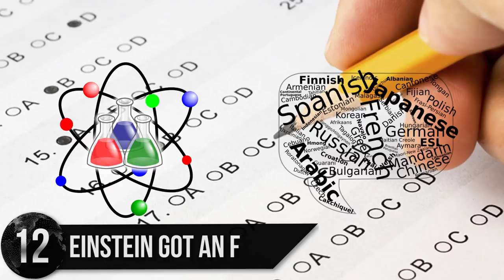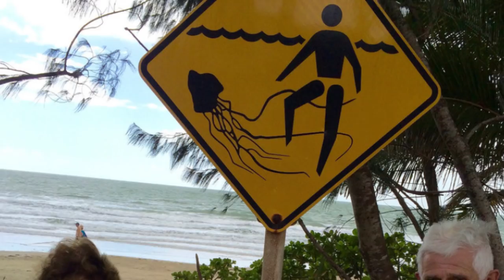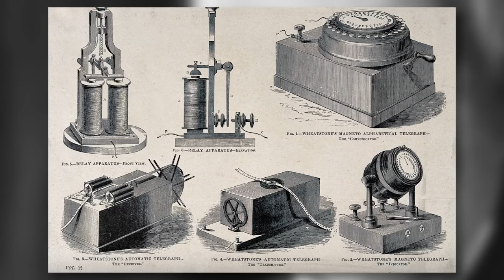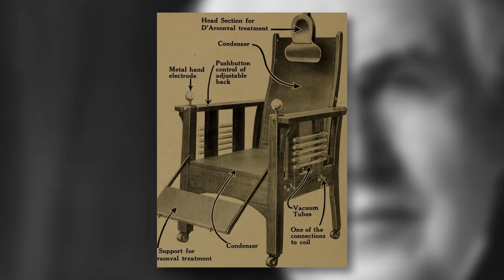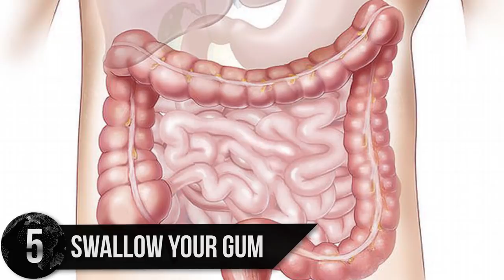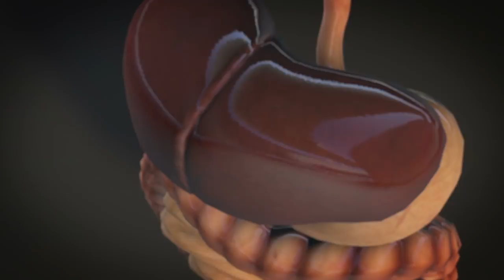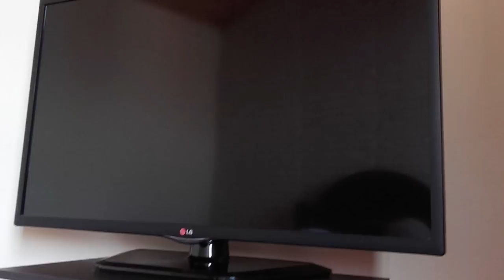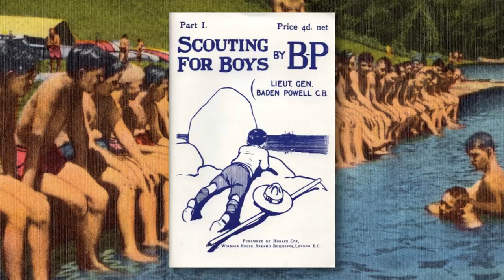13 LIES You Still Believe!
From swallowing gum to peeing on jellyfish stings here are crazy old wives tales and false-facts that are still treated as the truth

#13. “10 Percent”- The Lie: We only use ten percent of our brains. The Truth:  The could not be farther from the truth as neurologists have proven that throughout a day people use close to (if not) the full 100% of their brain capacity. The myth seems to originate from a book by philosopher and psychologist William James called The Energies of Man which was published in 1907. In the book, William James wrote: “We are making use of only a small part of our possible mental and physical resources”. This idea over time via the telephone game developed into the 10% lie. While Mr. James’ idea might be a good philosophical motivator for self-improvement, we can agree that 1907 wasn’t the peak of neurological science.

#12. “Einstein Got an F”- The Lie: Einstein flunked math. The Truth: Einstein was actually a math prodigy who mastered differential and integral math before he turned fifteen despite not starting school until he was 6 years old. This myth may come from the fact that Einstein failed the entrance exam for Zurich Polytechnic Institute but this was due him failing the natural science and language portions of the test. To his credit, the exam was in French (which he hadn’t yet mastered), he was only 16, and he was later admitted to the Institute, which he graduated from.

#11. “Pee Remedy”-The Lie: If you are stung by a jellyfish someone should urinate on the wound. The Truth: Not only is this like adding insult to injury but it actually could worsen the injury. When a jellyfish stings with its tentacles they attach to the skin and if you urinate on an attached tentacle it may cause the jellyfish’s stinging cells called nematocytes to swell and shoot more venom into the wound. While pee may soothe the affected area after the tentacles are removed, it has no more effect than warm water would. The proper way to deal with a jellyfish sting is to deactivate the nematocytes and wash the tentacles off with vinegar. You should also use tweezers if you have to grab them off individually, as the commonly recommended method of scraping them off with sand or a credit card could spread the venom as well. Afterwards applying heat to the area will render the venom inactive.

#10. “Let them Eat Cake”- The Lie: Marie Antoinette didn’t care about the poor. The Truth: Marie Antoinette was actually a consummate philanthropist and showed concern for the poor throughout her life. She also most likely never uttered the words “let them eat cake” as this had been attributed to various aristocrats before her time and only became a part of her legend years after the French Revolution. It is true that she lived an overly indulgent lifestyle and probably was still despised by the poor even though she thought she was helping them. No matter how much money she gave, the excessive opulence that her and her husband King Louis the XVI displayed would have been insulting to those living in unreasonable squalor. So one could see why this myth seemed germane to the icon of the bourgeoisie and was perpetuated for centuries.